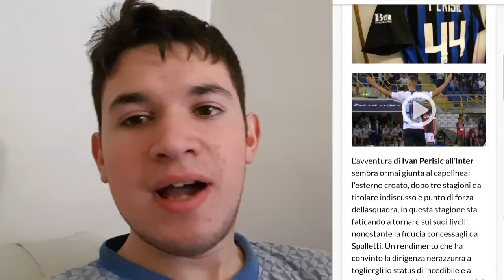ULTIMA NOTIZIA CALCIOMERCATO INTER PERISIC VIA SUBITO A GENNAIO